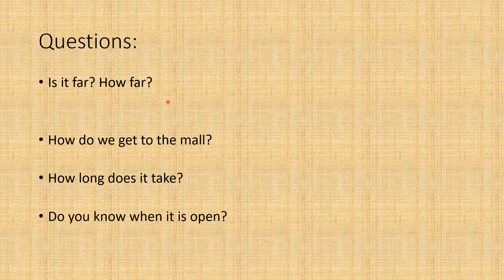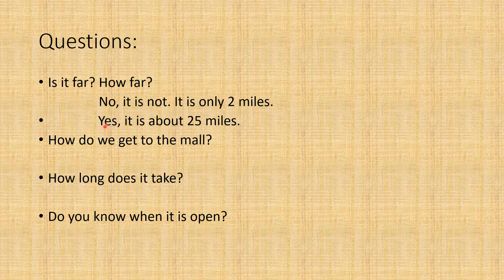A2 Skills (Prep Year)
Level: A2

Unit-  9.1